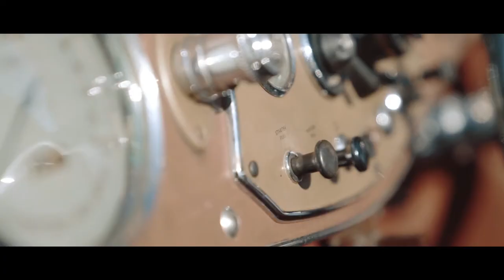Film MG Master | claus mirbach e.K.